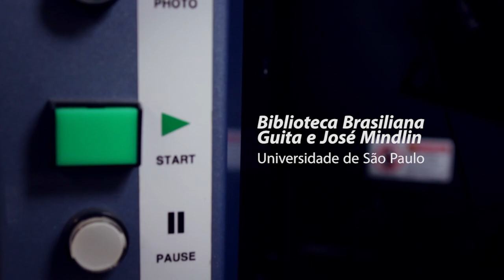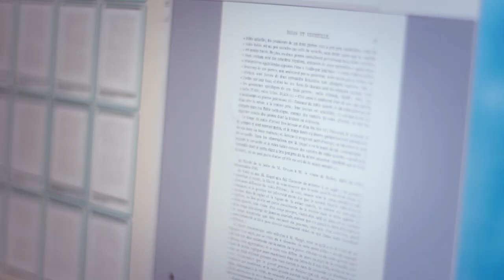Por dentro da Brasiliana USP: como funciona a digitalização de uma biblioteca de raridades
Fomos conhecer de perto o processo de digitalização de tantos volumes raros e históricos da Biblioteca Brasiliana Guita e José Mindlin, criada em 2005.